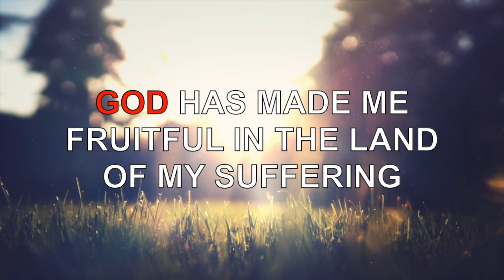இன்றைய வசனம் [07/11/2019] - Today Bible Verse - Tamil Bible Verse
அதிகாலையில் என்னைத் தேடுகிறவர்கள் என்னைக் கண்டடைவார்கள் -  நீதிமொழிகள் 8:17